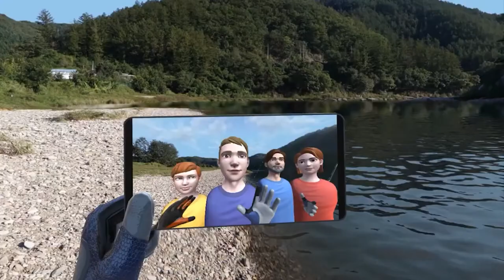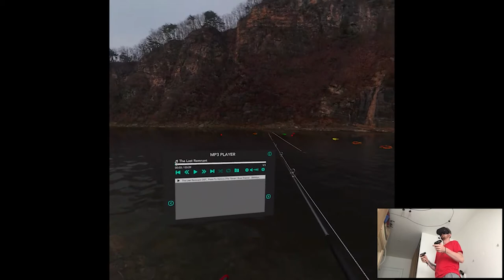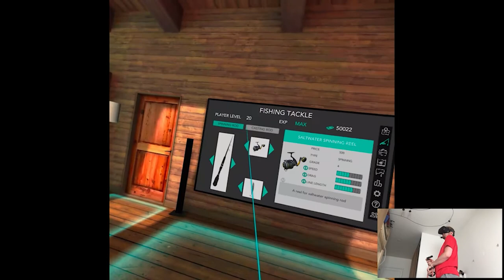OVERVIEW - Real VR Fishing | Part X Gameplay | Oculus Quest VR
Hi

Another one in the bag! Definitely something outside of my gaming interests but still pretty fun experience, thanks to Esther. I must say the graphics, even though I'm familiar with this technology, are still outstanding, I don't think anything that's on the Quest store can compare to this, not even Red Matter (although two different games in gameplay so). Tomorrow Onward is releasing so bet yo ass can expect that video on here lol. I do wonder how big of a shitshow it's gonna be since A. I'm bad at fps and B. what's gonna be the community around it. Kinda excited!

Timestamps:
0:00 Quick News
1:22 Intro & Info
7:07 Gameplay
23:41 Outro & Notes

Short PC specs:

i9-9900KS
RTX 2080ti
32GB RAM 3200MHz
2TB SAMSUNG 970 EVO PLUS M.2